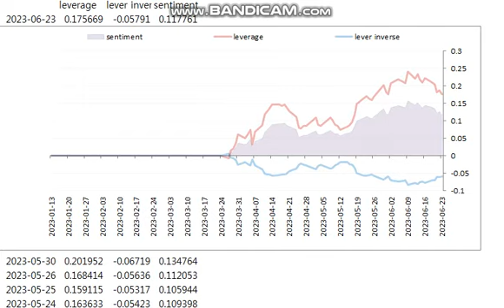20230624 Market Sentiment